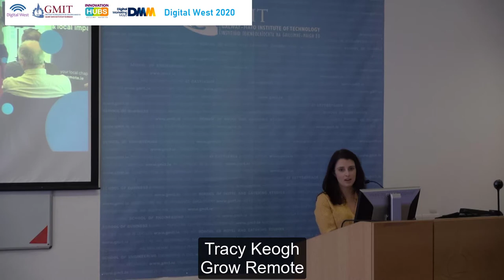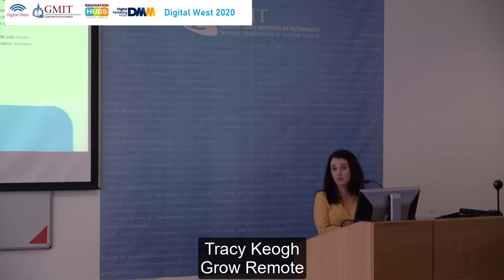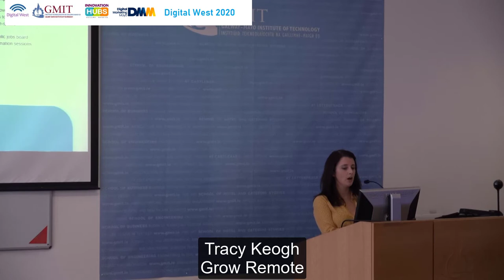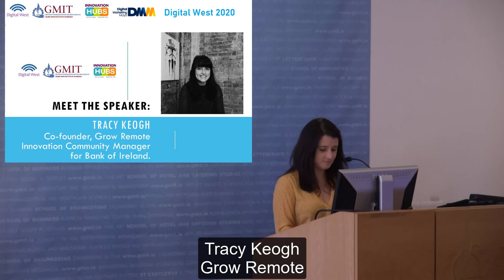Digital West 2020 - Tracy Keogh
Grow Remote